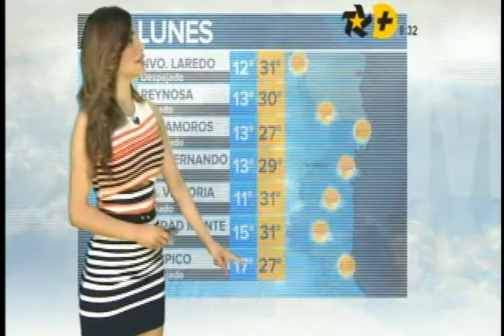Pamela Longoria 181